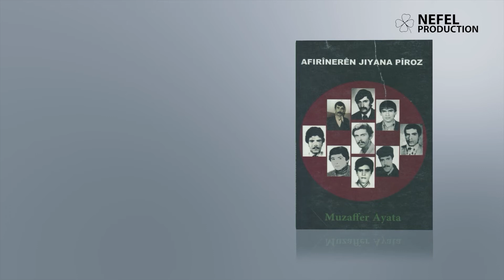Danasîna Pirtûkan- Afrînerên Jiyana Pîroz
Pirtûka me bi navê Afrînerên Jiyana Pîroz e. Nivîskar Muzaffer Ayata ye. Ev pirtûk ji çapekê pêk hatiye. Ji weşanxaneya Azadiyê hatiye çapkirin.